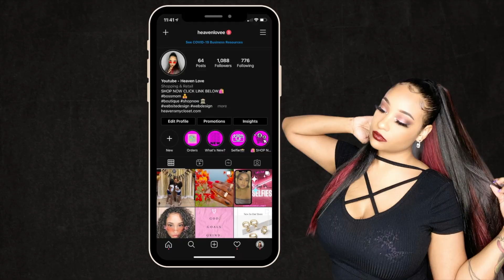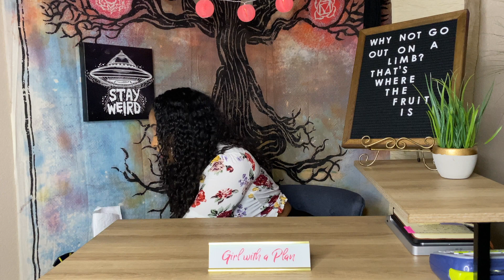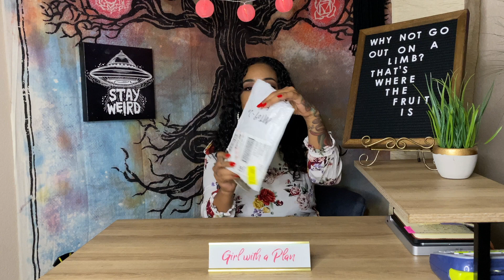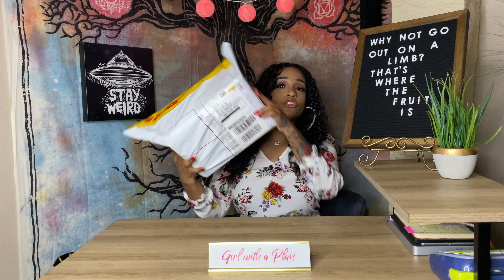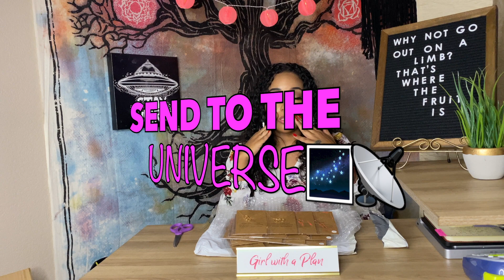STARTING A SHOPIFY BUSINESS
Shop with me 😁💎 it helps me make more videos like this!
My very first video. I'll be taking you behind the scenes of unboxing and showing how shopping with vendors are like and more...I will be discussing business talks, life of an entrepreneur. I’m giving you all these GEMS💎 you need! Comment what you'd like for me to discuss next. SHOP WITH HELPS ME MAKE MORE VIDEOS LIKE THIS

 dropshipping shopify dropshipping shopify tutorial for beginners shopify course shopify tutorial